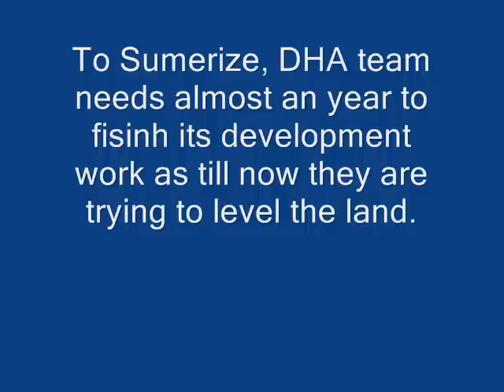DHA Valley Development Updates January, 2012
All pictures included in this video are of the site as of January 2012.